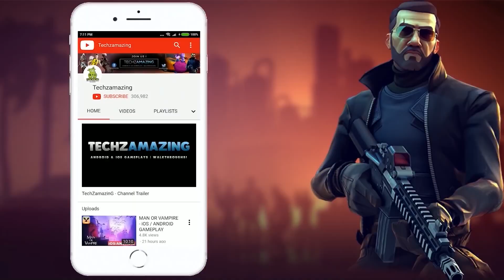T3 Arena Gameplay Walkthrough (Android, iOS) - Part 1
T3 Arena is coming soon on both Android and iOS. You can download from  Google Playstore and iOS Apple Appstore.

Game Mode: Online
Size     : 1 GB
Device   : One Plus 8T

▬▬▬ Description ▬▬▬
T3 Arena is a fast-paced, easy-to-learn 3v3 shooter game. You can team up with your friends and charge into battles on your mobile device - anytime, anywhere! Tons of unique heroes, exciting game modes, and effortless auto-firing weapons all waiting for you in the thrilling tournaments of the T3 League!

Heroes hailing from powerful factions and alliances all over the world have answered the call of the T3 Arena. They compete for fame, fortune, and priceless T-Crystals. From rock stars to military veterans, mysterious hackers to extraterrestrial beings, you're sure to find a hero that matches your style. Switch out their skins and claim your place as the true star of the competition!

Pick Your Favorite Game Mode!

- Team Deathmatch (3v3): Go toe-to-toe with another team. The first team to get 20 eliminations wins!

- Crystal Assault (3v3): Attack or defend? Figure out a strategy in this mode isn't easy, but it surely is fun! Protect your team's crystal from attacking is a daunting challenge.

- Control (3v3): A real measure of team with your teammates! Take control of a point on the map and hold it till timer reaches to win.

- Payload (3v3): Both teams focus on the same payload. If the attackers push the payload to its destination before time runs out, they win; if the defenders stop them, they win instead!

- Payload Race (3v3): Both teams have their own payload to escort, making this mode a hectic race to the finish!

- Free For All (Solo): Dive right into chaos and come out on top! 6 heroes go head-to-head in a battle for personal glory. The first hero to reach 12 eliminations wins!